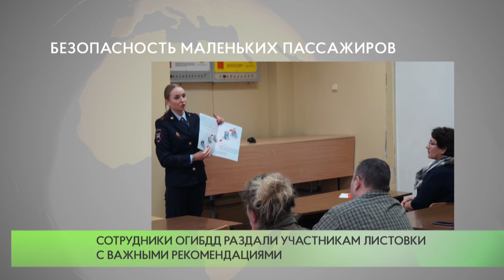Безопасность маленьких пассажиров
Сотрудники Одинцовской Госавтоинспекции провели семинар-совещание с представителями автотранспортной организации в рамках социального раунда «Маленький пассажир – большая ответственность». Инспекторы рассказали о важности использования детских удерживающих устройств, их правильном выборе по росту и возрасту ребенка.